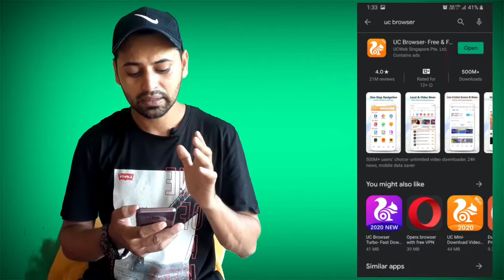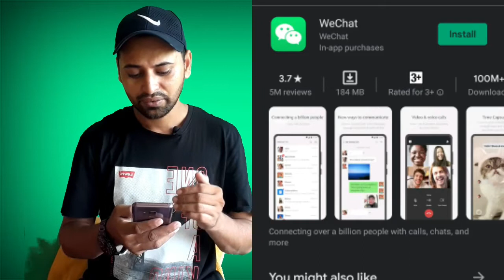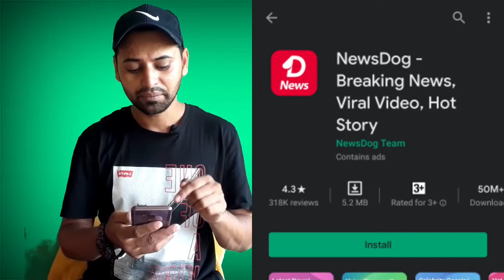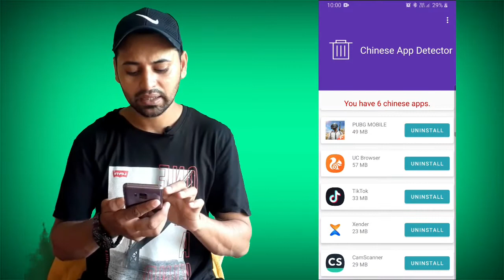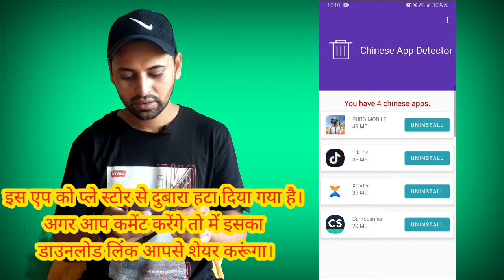How to remove Chinese app from my phone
चाइनीज एप को कैसे हटाएं
How to remove Chinese app
Remove Chinese app from mobile
Chinese app ko mobile se hataye
Chinese app detecter
Detect Chinese application in my mobile
Remove china app
China app kaise hataye
China app ko hataye
चीन का मोबाइल ऐप कैसे हटाए
कैसे पता करें चाइनीज एप अपने मोबाइल में
Remove xender from mobile